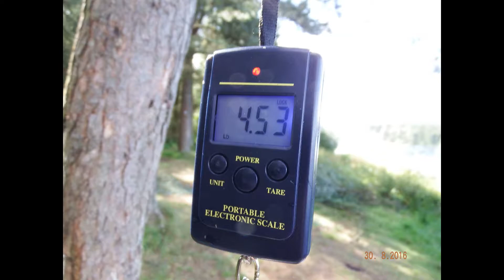4.5 lbs Pike - Fishing Scottish Borders with the Dogs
Caught 2 Pike.
1st weighed 3.3 lbs.
2nd weighed 4.5 lbs (my personal best)